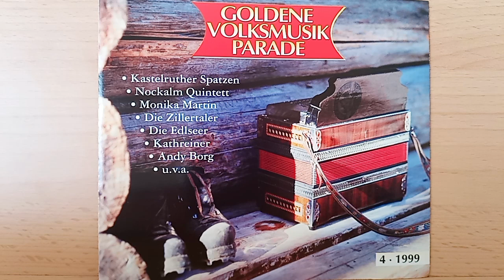Walter Scholz : Heimatklänge ( 1999 )